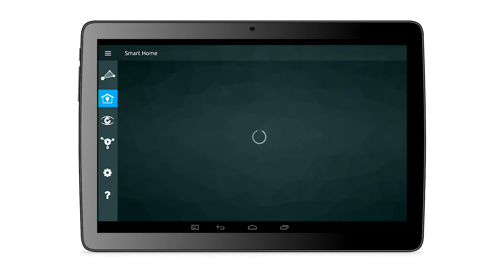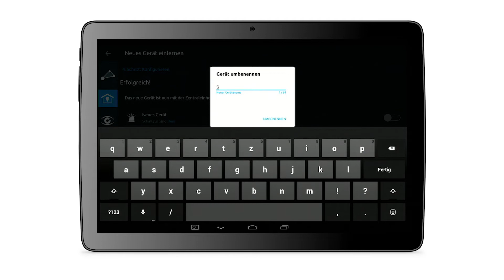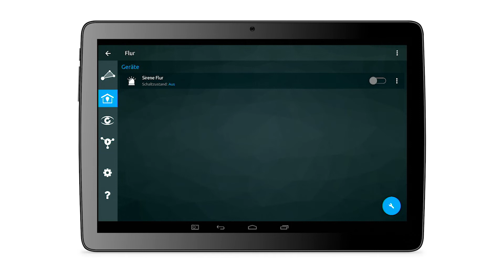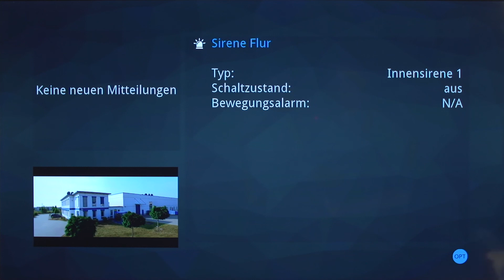Innensirene 1 | So binden Sie die Innensirene 1 in Ihr Smart Home System ein. | TechniSat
Die Innensirene ist eine praktische Erweiterung für das Smart-Home-System von TechniSat, die bei nutzerdefinierten Ereignissen im Smart-Home-System Alarm schlägt. Die Innensirene wird per CONNECT-App in das System eingebunden und nutzt den Z-Wave-Funkstandard für die drahtlose Kommunikation mit der Zentraleinheit.
Erstellen Sie mit der CONNECT-App verschiedene Szenarios, bei denen die Sirene mit einem Alarmton mit bis zu 110 dB Lautstärke heult. So ist es z. B. denkbar, dass die Sirene losgeht, wenn ein mit einem Türkontakt ausgestattetes Fenster oder eine Tür geöffnet wird. Oder Sie legen einen Sirenenalarm fest, sobald einer der Rauchmelder im Haus Rauchentwicklung meldet. Sollte ein Unbefugter versuchen, die Sirene zu entfernen oder zu manipulieren, schlägt sie ebenfalls Alarm.
Die Stromversorgung der Innensirene erfolgt über ein USB-Netzteil. Für einen Stromausfall wurde zusätzlich ein Notstromakku integriert.